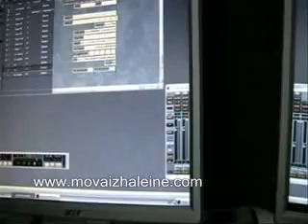En Studio (Foret-Des-Abeilles)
Seance de trvaill bourou bourou de lord ekomy ndong à Mindubé.( studio foret des abeilles) avec Bobo (ngoma) et H ( mungongo )...Zorbam produxions